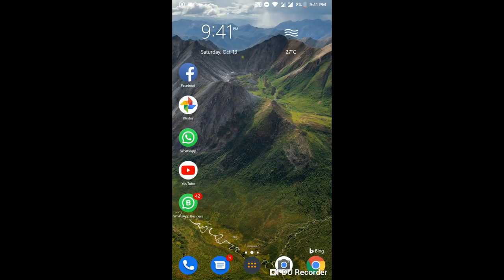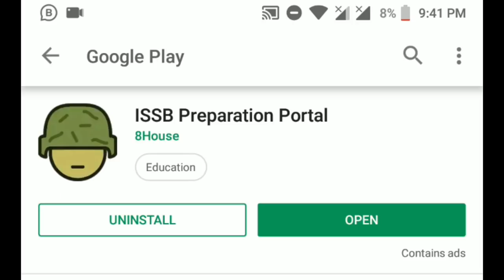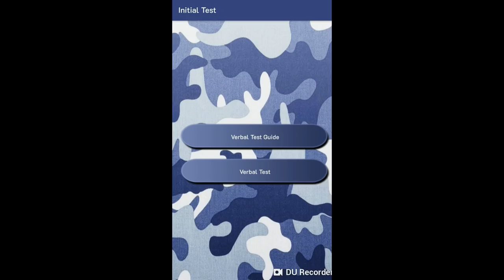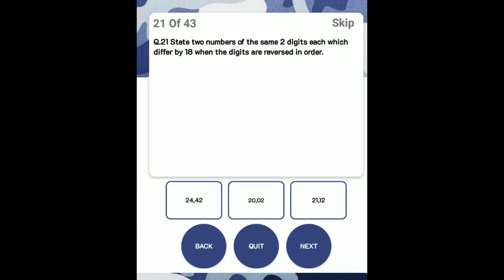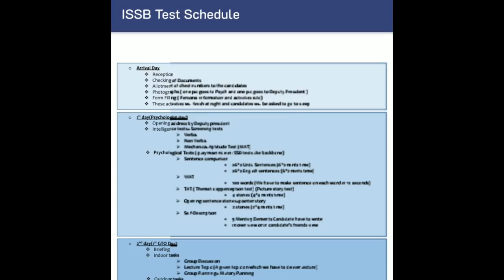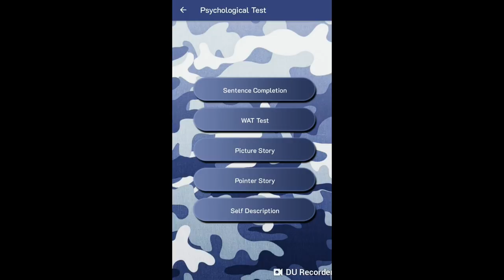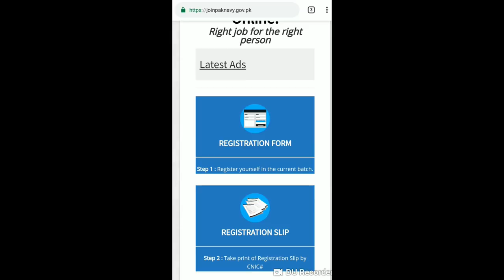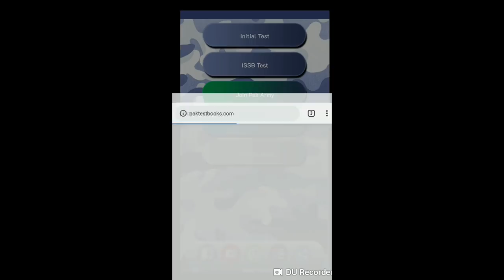FREE PAKISTAN ARMY,NAVY ISSB PREPARATION AT HOME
IN THIS VIDEO WE WILL DISCUSS HOW YOU CAN PREPARE FOR PAKISTAN AIRFORCE ARMY AND ISSB TEST AT HOME FOR FREE.